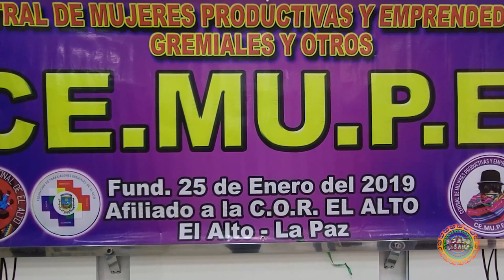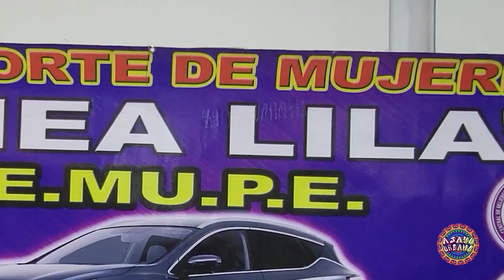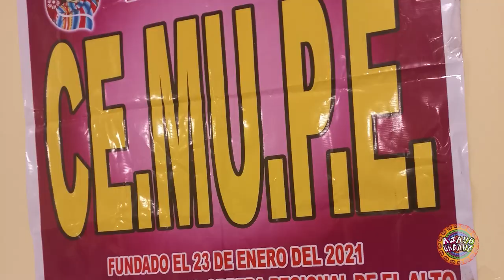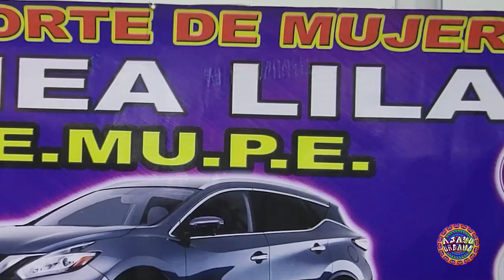Ahora | Ajayu Urbano